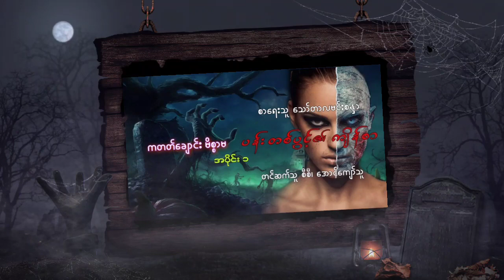ပန္းတစ္ပြင့္၏က်ိန္စာ အပိုင္း(၁) စာေရးသူ ​ေသာ္တာလမင္းစႏၵာ